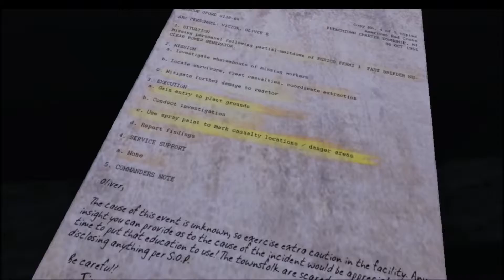Erie [Part 1] BAGGIN DA CAT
Hey Guys! JaZi here with another FANTASTIC video!!  Today LewisPlays and DeliriousEncore plays Erie a game full of jump-scares!
P.S. DeliriousEncore was most the high pitch screams